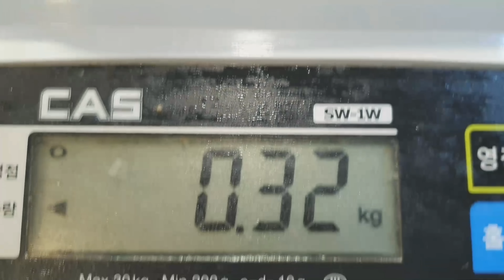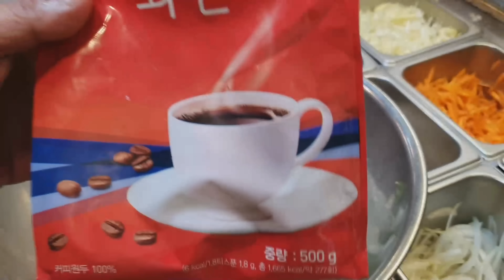불맛 제육볶음은 이것만 적용 하시면 맛있게 만들수 있습니다